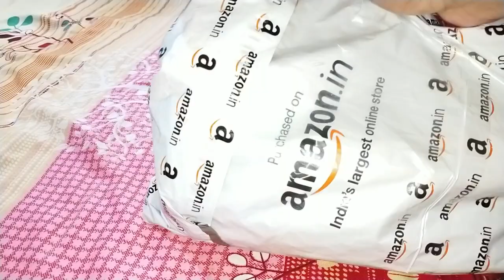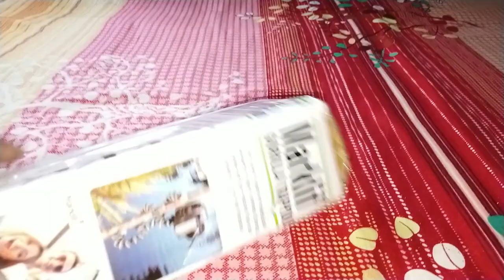My new Gorilla Tripod by Marklif with bluetooth device // Unboxing // Very cheap price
Hi viewers,

You will get new videos on regular basis according  our local places , may be its of any tour , any restaurant , any dealer , any wonderful place or whatever it may be.

my gorilla tripod